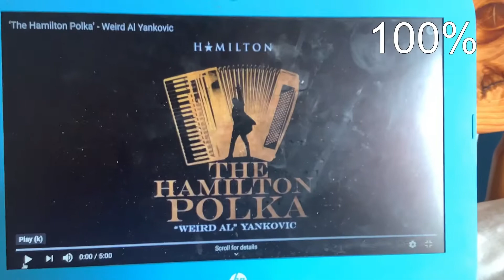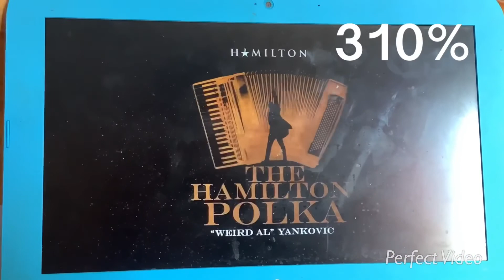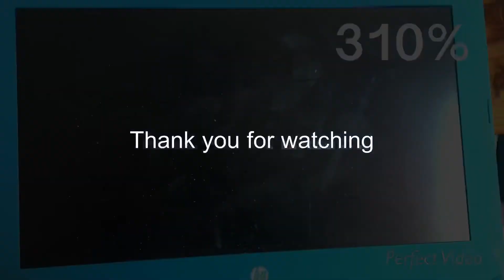The Hamilton Polka: But every time the song changes makes it go faster by 15%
Tracklist Megamix Intro 0:00
1: Alexander Hamilton 0:15
2: Wait For It 0:47
3: Work Work 0:59
4: The World Is Upside Down 1:15
5: Blow Us All Away vs Dear Thedosia 1:25
6: You’ll be Back 1:30
7: The Room Where It Happens 1:42
8: Right Hand Man 1:57
9: Guns & Ships 2:02
10: Washington On Your Side 2:11
11: New York You Can Be A New Man (Helpless) 2:27
12: Non Stop (Running Out Of Time) 2:32
13: History Has It’s Eyes On U 2:35
14: Not Throwing Away My Shot 2:43
15: Alexander Hamilton at the end 2:50
Tracklist Outro 3:00